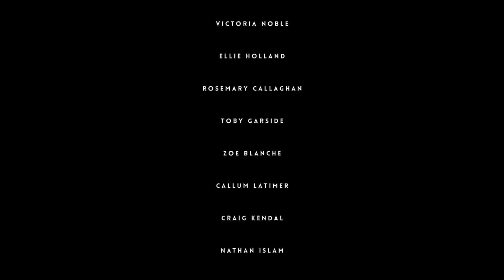VOID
‘Void’ is a visual exploration of Annabelle Marshall’s mind-set immediately after a traumatic episode. Her own inner thoughts and worries are represented through a physical manifestation of fear, as we experience her journey and search for resolution.